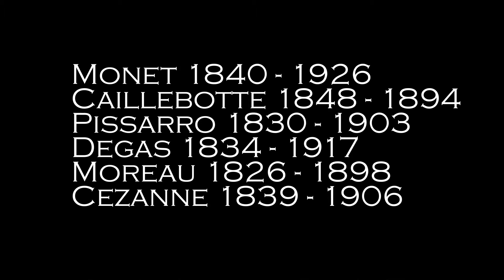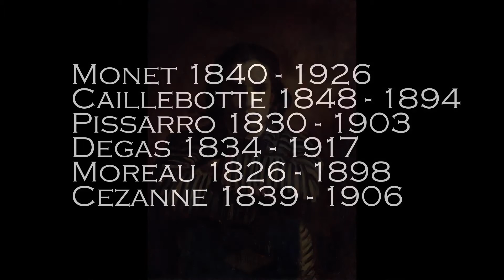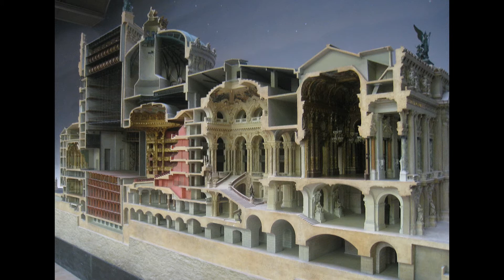From Empire to Impressionism Lecture 3A